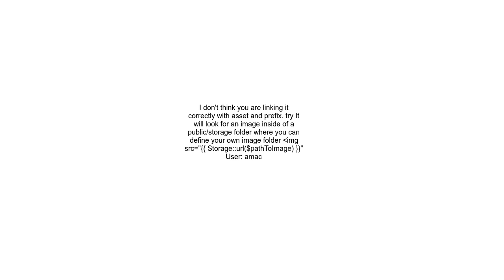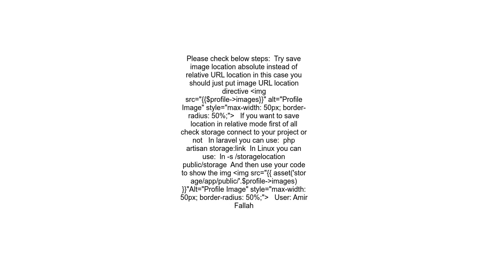What should I do for me to paste the photo using asset in &lt;img src=&quot; &quot;&gt;